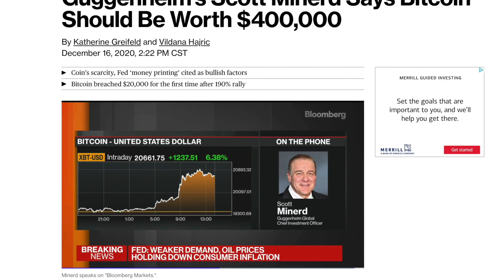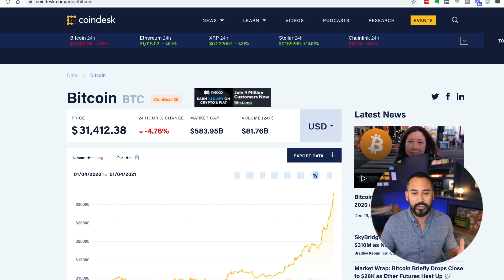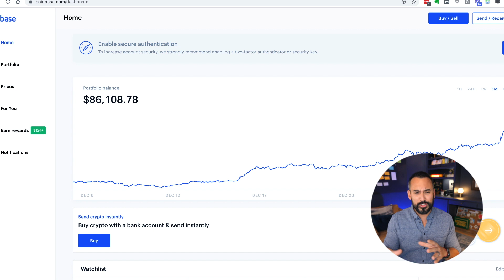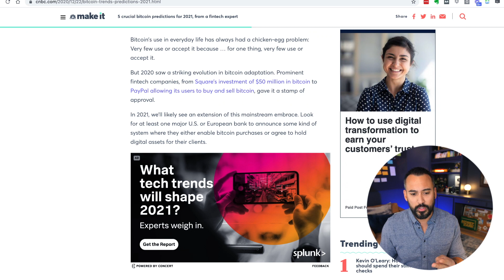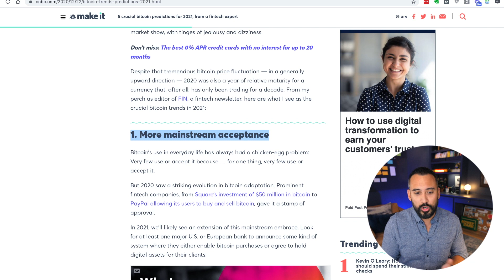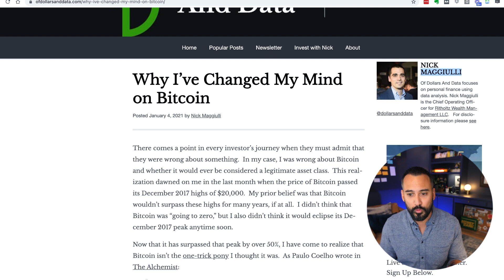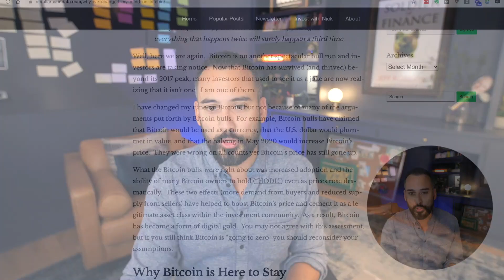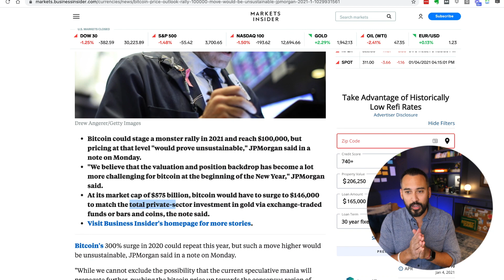Bitcoin [New Record High Today] is Going to $400,000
I recorded this video almost an eternity ago when Bitcoin was only worth $31,000. And, as of today, it passed $40k 😳

I was in denial about Bitcoin. I did not have any intention of investing in cryptocurrency.  I changed my mind and I am glad that I did.

00:00 Intro

03:08 What is Bitcoin trading at right now?

What are the main factors behind the growth of Bitcoin?

06:52 More mainstream acceptance

08:23 Larger institutional investors are pumping money into Bitcoin

14:30 Should you invest in Bitcoin?

Bottom line, do what works for you.